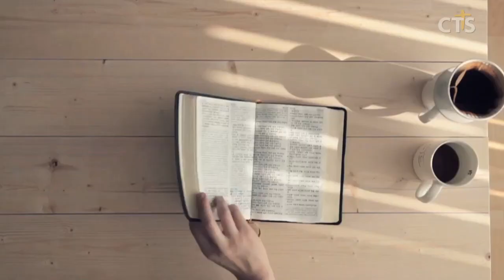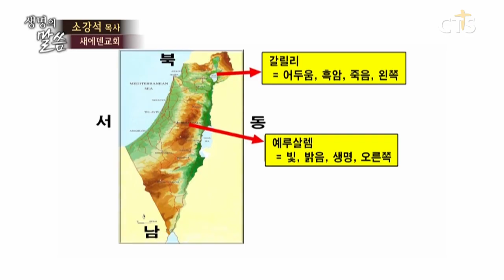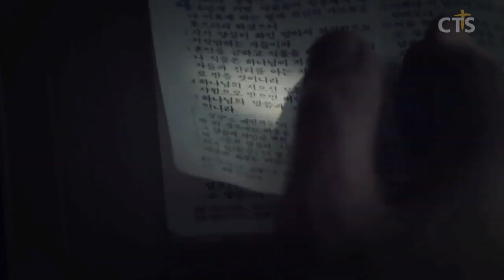소강석목사 설교_새에덴교회 | 우편의 복을 받아라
우편의 복을 받아라

시편 121:5-6
5. 여호와는 너를 지키시는 이시라 여호와께서 네 오른쪽에서 네 그늘이 되시나니
6. 낮의 해가 너를 상하게 하지 아니하며 밤의 달도 너를 해치지 아니하리로다